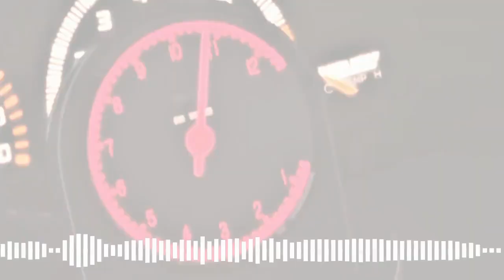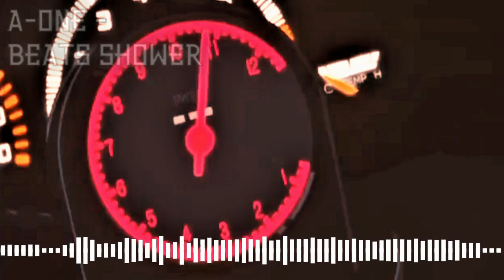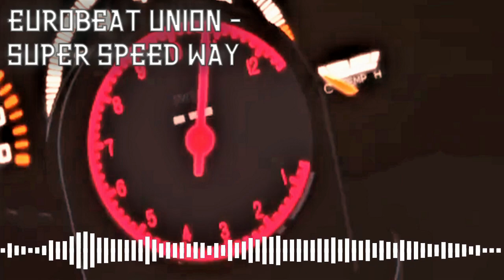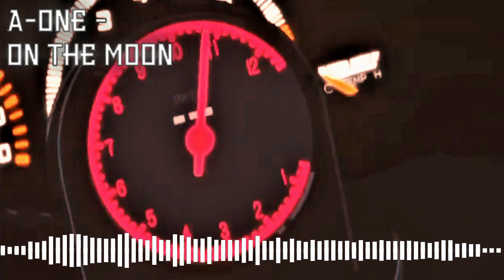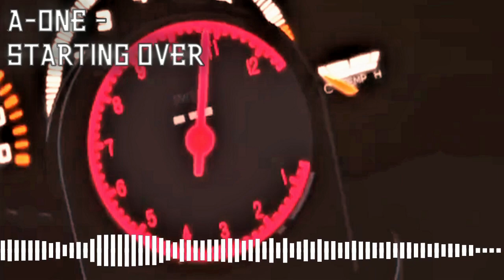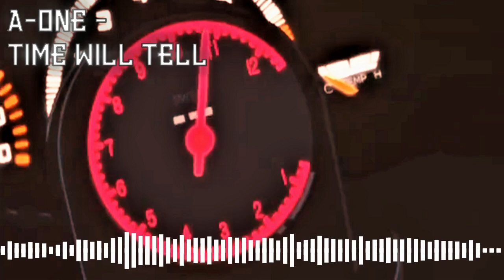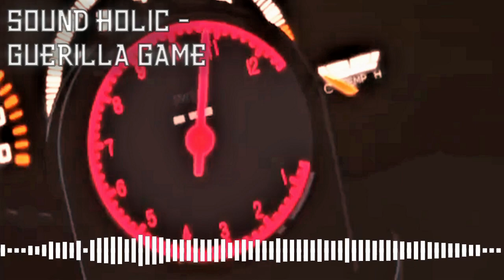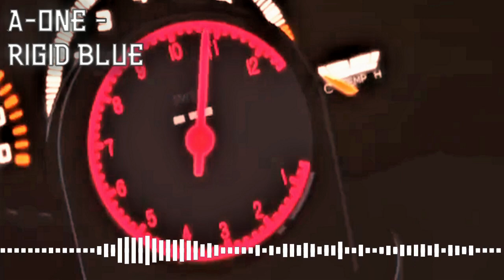東方TOUHOU EUROBEAT Mix for rocking out at home and playing racing games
Decided to cook up a Touhou Eurobeat mix for you guys at home quarantine. ;) Shoutouts to Alfa WF for the idea. Enjoy. :)

00:26 A-ONE - Spider's Blood

4:18 A-ONE - Our Generation

6:35 A-ONE - Reason For Red

9:00 A-ONE - Worldly Spirits

11:35 A-ONE - Break The Hierarchie

13:50 A-ONE - Beats Shower

16:28 SOUND HOLIC Vs. Eurobeat Union - The Evening Star (DJ Command Mix)

18:06 A-ONE - Believe You

20:50 Crazybeats - Burnin' Blood

25:56 Eurobeat Union - Super Speed Way

28:27 NJK Record - Endless Night

32:10 A-ONE - Rhythm Mania

34:34 A-ONE - Don't Break Me Down

37:04 A-ONE - On The Moon

39:28 A-ONE - Say Around

41:50 Dave Rodgers feat. Eurobeat Union - Gold Night

46:04 CrazyBeats - Angel Wing

49:16 A-ONE - Starting Over

51:32 CrazyBeats - Shanghai Gensokyo

53:49 A-ONE - Speedy Night

55:57 A-ONE - Desire Drive

58:44 A-ONE - Scream Out!

1:01:15 A-ONE - Time Will Tell

1:03:23 A-ONE - Calm And The Storm

1:06:48 SOUND HOLIC - ZERoISM

1:08:54 SOUND HOLIC Vs Eurobeat Union - Grip And Break Down!!

1:10:52 NJK Record - Night n' Night

1:13:42 SOUND HOLIC - Guerilla Game

1:16:40 NJK Record - Sympathy Take Me To Darkness

1:20:35 SOUND HOLIC - Holy World

1:25:16 A-One - Rigid Blue